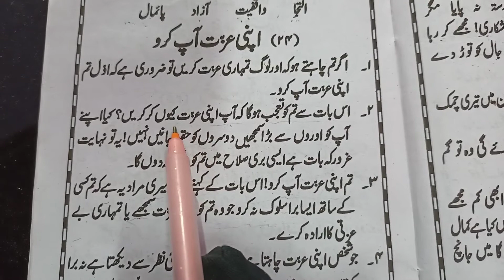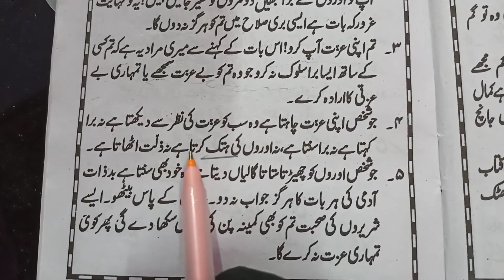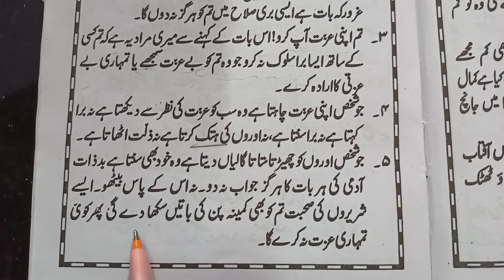Urdu class 71| How to read urdu | Urdu Padhna seekhen | Sahi Wazefe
Urdu Padhna seekhen, How to read urdu, How to learn urdu,urdu kaise padhen,urdu reading class,urdu kaise padhen,urdu padhna seekhen,